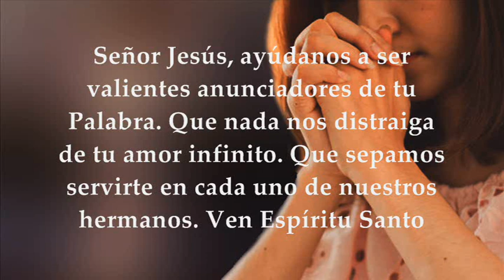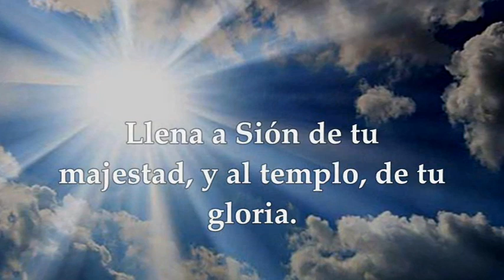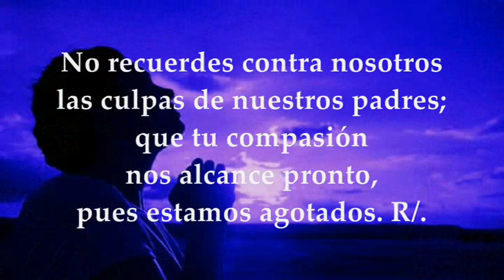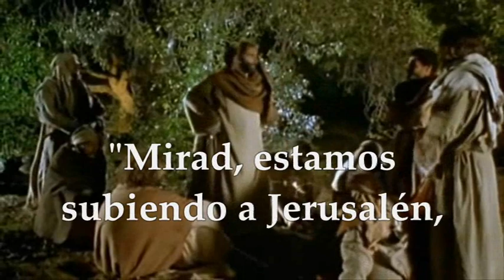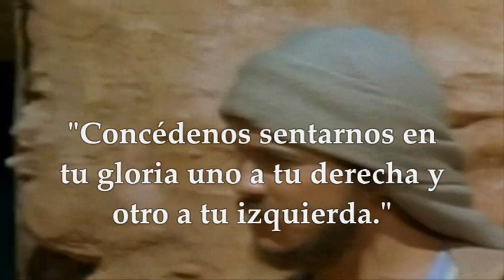EVANGELIO LECTURAS EUCARISTÍA MIÉRCOLES MAYO 26 DE 2021 MARCOS 10, 32-45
REFLEXIÓN EVANGELIO DE HOY MIÉRCOLES MAYO 26 DE 2021 PADRE SALOMÓN BRAVO HACER CLIC

LECTURAS Y EVANGELIO EUCARISTÍA MIÉRCOLES MAYO 26 DE 2021 MIÉRCOLES VIII SEMANA DEL TIEMPO ORDINARIO CICLO B Primera Lectura: Del Libro del Eclesiástico o Sirácides 36, 1-2a.5-6. 13-19 Salmo 78, 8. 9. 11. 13 R/. Muéstranos, Señor, la luz de tu misericordia Evangelio según San Marcos 10, 32-45
MIÉRCOLES VIII SEMANA TIEMPO ORDINARIO 2021:
Tiempo Ordinario.
PRIMERA LECTURA
Que sepan las naciones que no hay Dios fuera de ti
Lectura del libro del Eclesiástico 36, 1-2a.5-6. 13-19
Sálvanos, Dios del universo, infunde tu terror a todas las naciones;
para que sepan, como nosotros lo sabemos, que no hay Dios fuera de ti.
Renueva los prodigios, repite los portentos.
Reúne a todas las tribus de Jacob, y dales su heredad como antiguamente.
Ten compasión del pueblo que lleva tu nombre, de Israel, a quien nombraste tu primogénito; ten compasión de tu ciudad santa,
de Jerusalén, lugar de tu reposo.
Llena a Sión de tu majestad, y al templo, de tu gloria.
Da una prueba de tus obras antiguas, cumple las profecías por el honor de tu nombre, recompensa a los que esperan en ti y saca veraces a tus profetas, escucha la súplica de tus siervos, por amor a tu pueblo, y reconozcan los confines del orbe que tú eres Dios eterno.
SALMO RESPONSORIAL 78, 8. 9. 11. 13
R/. Muéstranos, Señor, la luz de tu misericordia.
No recuerdes contra nosotros las culpas de nuestros padres; que tu
compasión nos alcance pronto, pues estamos agotados. R/.
Socórrenos, Dios Salvador nuestro, por el honor de tu nombre, líbranos y perdona nuestros pecados, a causa de tu nombre. R/.
Llegue a tu presencia el gemido del cautivo: con tu brazo poderoso salva a los condenados a muerte. R/.
Mientras, nosotros, pueblo tuyo, ovejas de tu rebaño, te daremos gracias siempre, cantaremos tus alabanzas de generación en generación. R/.
EVANGELIO
Mirad, estamos subiendo a Jerusalén, y el Hijo del Hombre va a ser entregado
En aquel tiempo, los discípulos iban subiendo camino de Jerusalén, y Jesús se les adelantaba; los discípulos se extrañaban y los que seguían iban asustados.
El tomó aparte otra vez a los Doce y se puso a decirles lo que le iba a suceder:
Mirad, estamos subiendo a Jerusalén, y el Hijo del Hombre va a ser entregado a los sumos sacerdotes y a los letrados, lo condenarán a muerte y lo entregarán a los gentiles, se burlarán de él, le escupirán, lo azotarán y lo matarán; y a los tres días resucitará.
Se le acercaron los hijos de Zebedeo, Santiago y Juan, y le dijeron: Maestro,
queremos que hagas lo que te vamos a pedir.
Les preguntó: ¿Qué queréis que haga por vosotros? Contestaron: Concédenos sentarnos en tu gloria uno a tu derecha y otro a tu izquierda.
Jesús replicó: No sabéis lo que pedís, ¿sois capaces de beber el cáliz que yo he de beber, o de bautizaros con el bautismo con que yo me voy a bautizar? Contestaron: Lo somos.
Jesús les dijo: El cáliz que yo voy a beber lo beberéis, y os bautizaréis con el bautismo con que yo me voy a bautizar, pero el sentarse a mi derecha o a mi izquierda no me toca a mí concederlo; está ya reservado.
Los otros diez, al oír aquello, se indignaron contra Santiago y Juan.
Jesús, reuniéndolos, les dijo: Sabéis que los que son reconocidos como jefes de los pueblos los tiranizan, y que los grandes los oprimen.
Vosotros, nada de eso: el que quiera ser grande, sea vuestro servidor; y el que quiera ser primero, sea esclavo de todos.
Porque el Hijo del Hombre no ha venido para que le sirvan, sino para servir y dar su vida en rescate por todos.